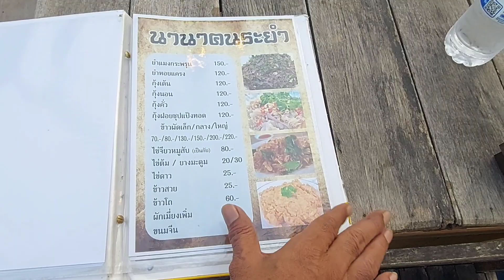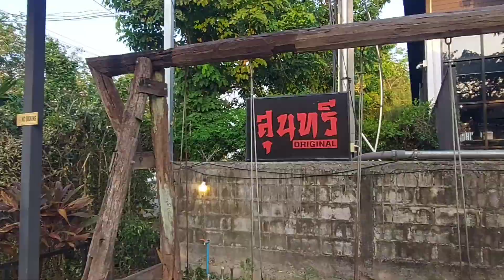พาชมพาเที่ยว#ร้านสุนทรีบรรรยากาศวิวเกินล้าน